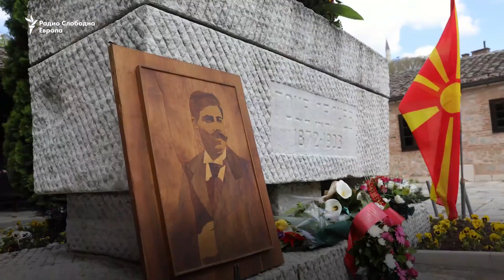Пет точки на (не)согласување меѓу Скопје и Софија